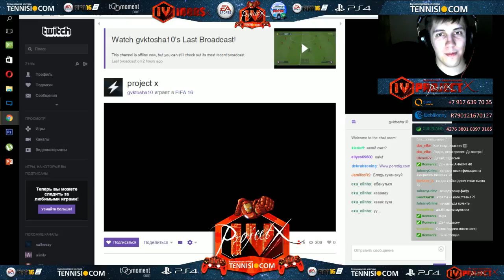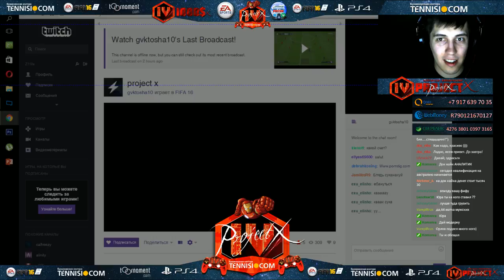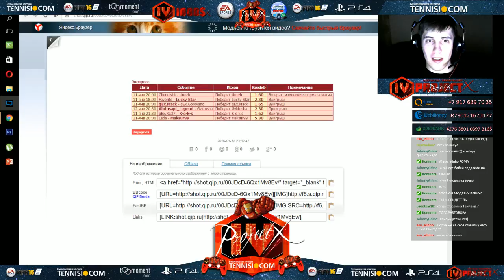ProjectX: Tennisi.com - Abdusapi_Legend vs GvkTosha (bo5)